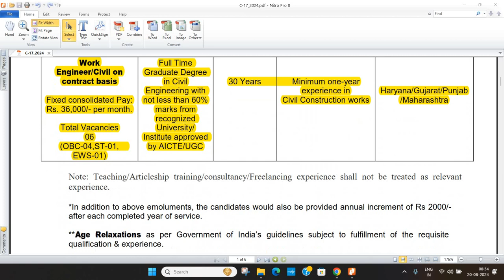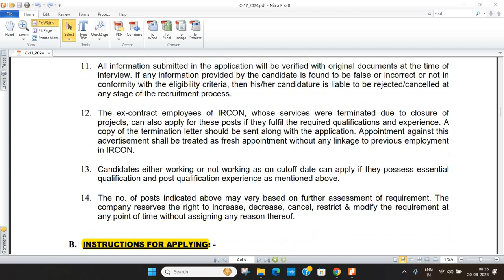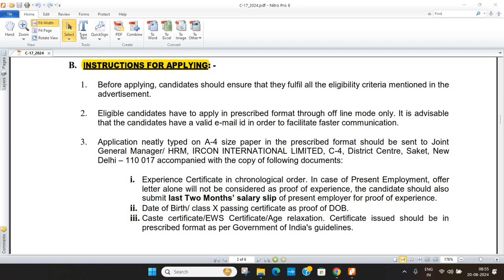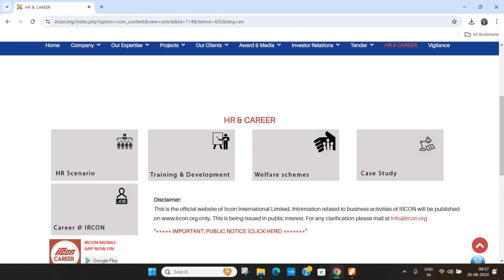Vacancies For B.Tech Engineers | Only Interview| IRCON | PSU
In this channel I upload videos related to basic concepts of CIVIL ENGINEERING Aspects with the example of PRACTICAL PROJECTS as per standard IS/IRC/ MORTH/AASHTO Guidelines and Jobs only for Civil Engineers. This Channel is dedicated to all Civil Engineers.

HYDRAULIC CALCULATION FOR A RIVER BRIDGE/ GAD OF A BRIDGE

Jobs-in_India
Civil_ Engineers